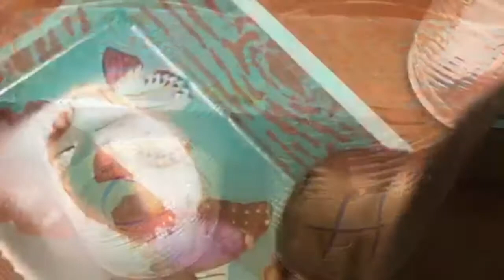Home Decor Tray Tutorial by DT Megha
Home Decor MDF Tray Tutorial.